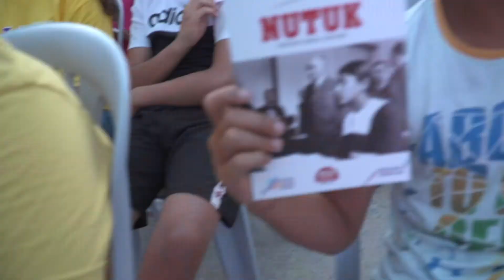ADANA'DA YAYLADAN DENİZE YAZ ŞENLİKLERİNDE VATANDAŞLAR GÖNÜLLERİNCE EĞLENDİ